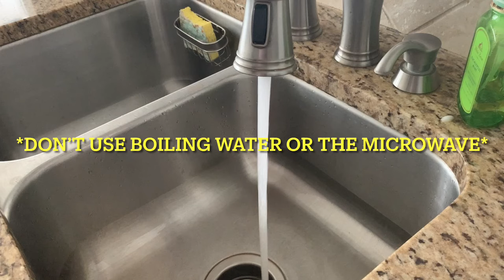How to Feed a Baby Corn Snake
This is a fast and easy tutorial on how to feed your baby corn snake.